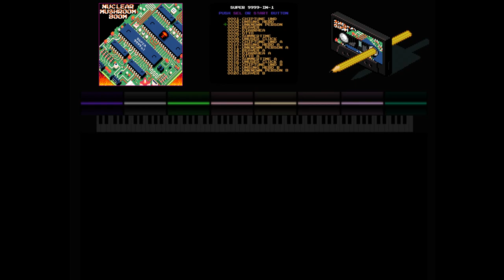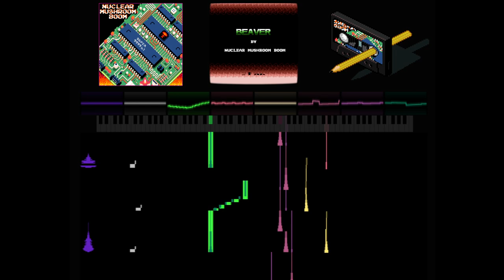Nuclear Mushroom Boom - Beaver - Super 9999 in 1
The music release that includes 9999 tracks and it can be launched on a NES or Famicom!

It is a compilation of music tracks that I wrote from 2012 to 2018. Made in famitracker (VRC6)
Enjoy listening!